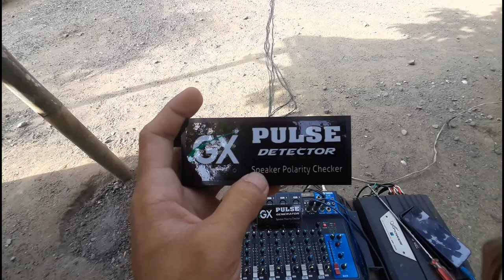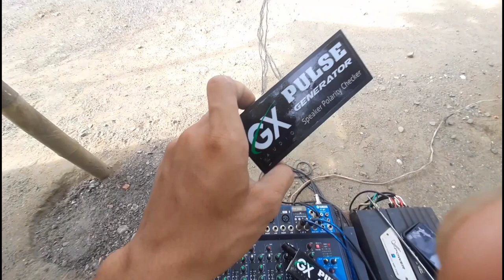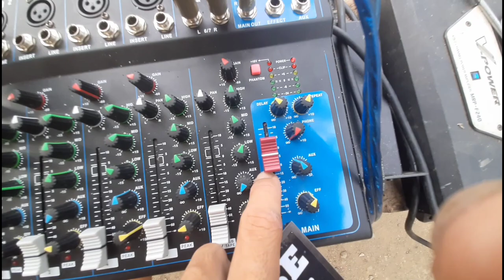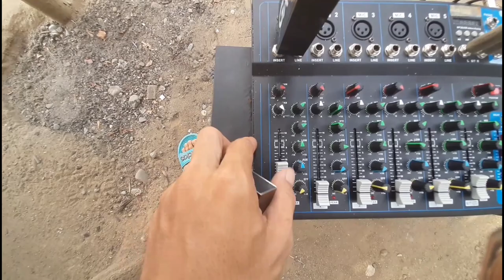Sound Equipment na Dapat Meron Ka| Gx Pulse Detector | Phase Checker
Tok tok tok

Dryx Sean Glorioso